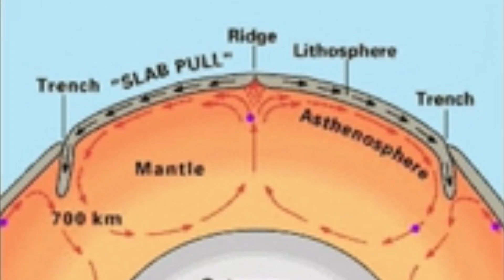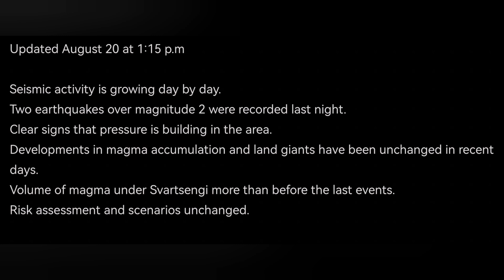IMO Update (20/8/2024): Earthquake Increase, Magma Under Extreme Pressure, Iceland KayOne Volcano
Updated August 20 at 1:15 p.m

Seismic activity is growing day by day.
Two earthquakes over magnitude 2 were recorded last night.
Clear signs that pressure is building in the area.
Developments in magma accumulation and land giants have been unchanged in recent days.
Volume of magma under Svartsengi more than before the last events.
Risk assessment and scenarios unchanged.

Seismic activity around the Sundhnúks crater series continues to show the same signs that were seen in the days before the eruption that began on May 29. Two earthquakes over magnitude 2 were recorded last night, and a total of six earthquakes over 2 have been recorded in the last week.

The seismic activity is a sign that pressure continues to grow in the area due to the accumulation of magma under Svartsengi.

Developments in magma accumulation and land giants have been unchanged in recent days. Model calculations show that the total volume of magma under Svartsengi is now greater than it has been before the last events.

From now on, there is a high probability of a new magma run and even an eruption in the Sundhnúks crater series at any time.